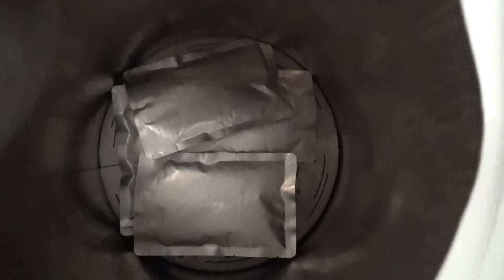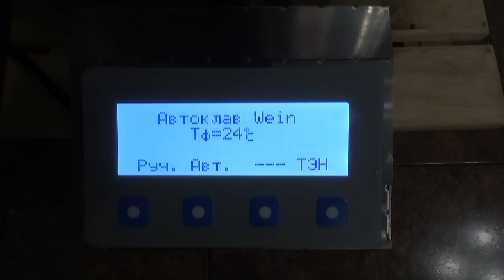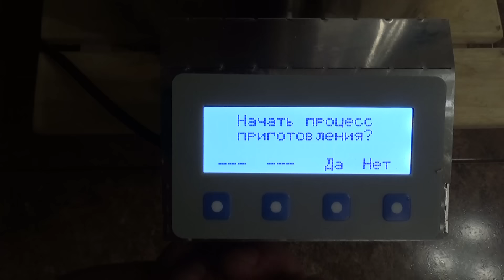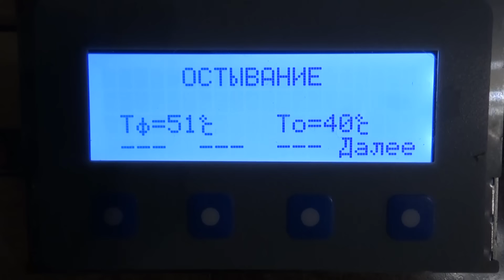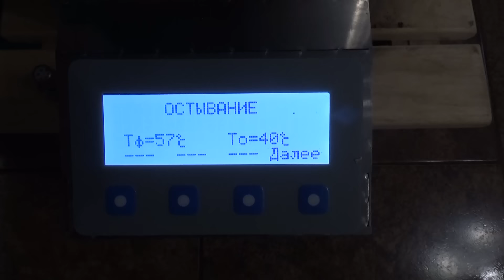Приготовление в реторт-пакетах в автоклаве ВЕЙН 2. Делаем гречневую кашу с мясом!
Показываем рецепт и этапы приготовления гречневой каши с мясом в ретор-пакетах в автоклаве Вейн 2 на воде. Обзор на автоклав Wein 2. Дегустация.🧷

Автоклав Wein2, самый быстрый + удобный. Вариант для тех, кто хочет все и сразу.

🚀Купить автоклав Wein 2 в рассрочку и без переплат, вы можете на сайте производителя Wein по ссылке
Реклама ООО «Колба» ИНН: 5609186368 erid:2VtzqviMk4X